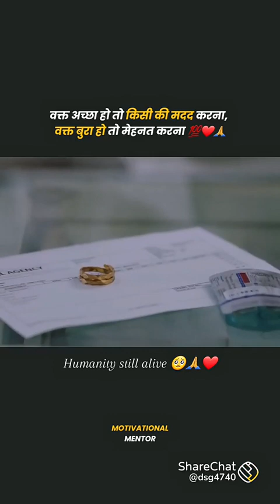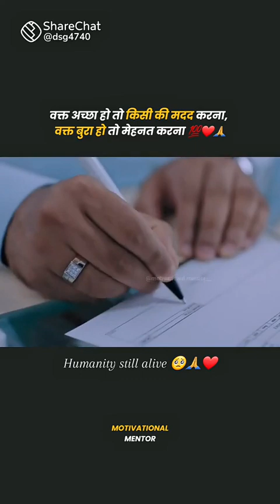Humanity is alive 《youtube shorts@Ayase_YOASOBI ♤ trending video.com 😇😇😇😇😇😇😇😇😇